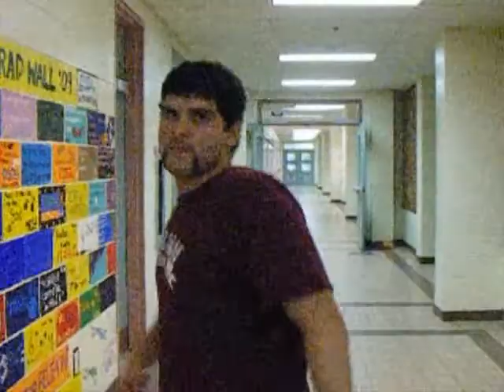SEASON ONE: Official Dodgeball Finals Trailer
The Official Dodgeball Finals Trailer starring Victorious Secret players Alex Dow, Dean Casey, and Cody Cudmore.  Thanks to Thomas Ong for help with editing and audio.